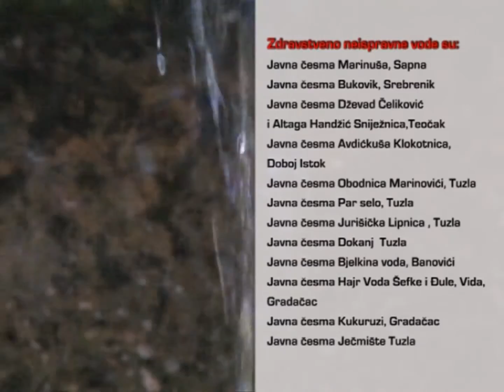Rezultati analize voda sa javnih česmi u Tuzlanskom kantonu - 22.03.2017.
U povodu Svjetskog dana voda, uposlenici Zavoda za javno zdravstvo Tuzlanskog kantona izvršili su kontrolu 28 javnih česmi na području 13 općina Tuzlanskog kantona. Analiza uzoraka je pokazala da je 50 posto ispitanih ne odgovara higijenskoj ispravnosti vode za piće.